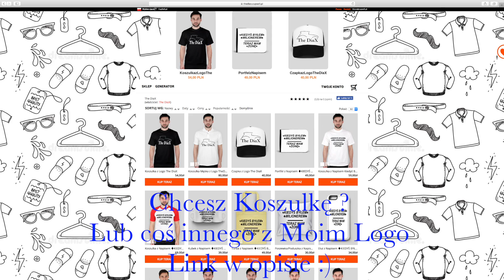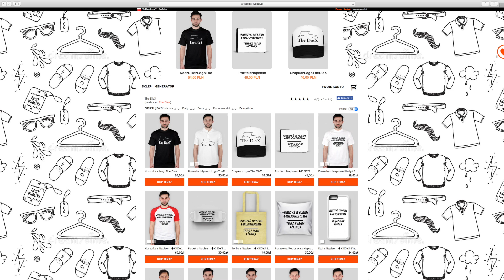☆ Sprzedaż Renault 103.14 ☆ 95km ☆ Transport ☆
Chcesz Koszulkę lub coś innego z Moim Logo tu masz link :
Link do Sklepu:

Zapraszam na stronkę kolegi będą tam wszystkie moje filmiki na bierząco ;)